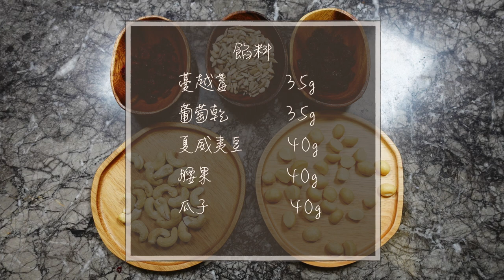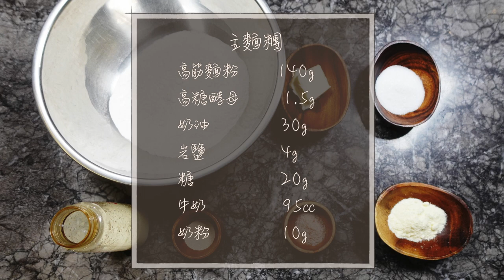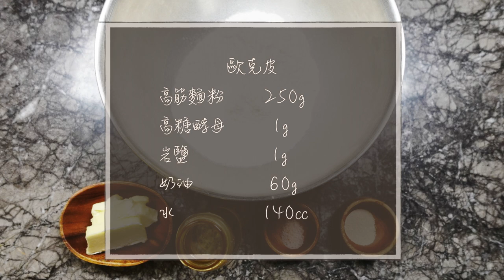手揉麵包｜歐克麵包｜中種『平平爸爸』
餡料
蔓越莓         35g
葡萄乾         35g
夏威夷豆       40g
腰果            40g
瓜子             40g

中種麵糰
高筋麵粉       160g
全麥麵粉       150g
岩鹽              2.5g
糖                30g
牛奶              200cc
高糖酵母        3g

主麵糰
高筋麵粉       140g
高糖酵母        1.5g
奶油             30g
岩鹽              4g
糖                20g
牛奶              95cc
奶粉             10g

歐克皮
高筋麵粉       250g
高糖酵母        1g
岩鹽              1g
奶油             60g
水               140cc

烤焙時間
210℃   17分鐘